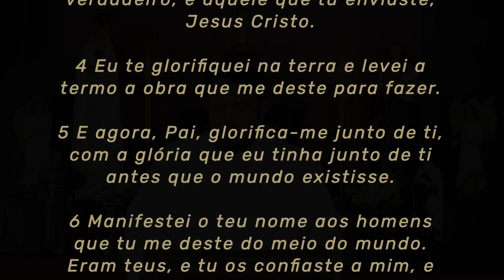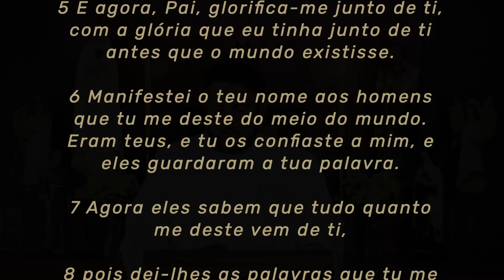Homilia Diária | Terça-feira - 7ª Semana da Páscoa (Jo 17,1-11a)